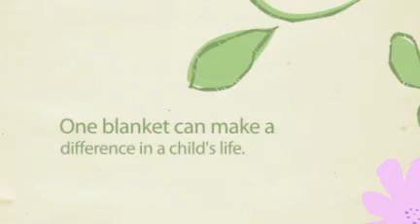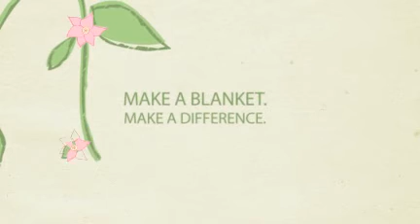Cozy for Cancer